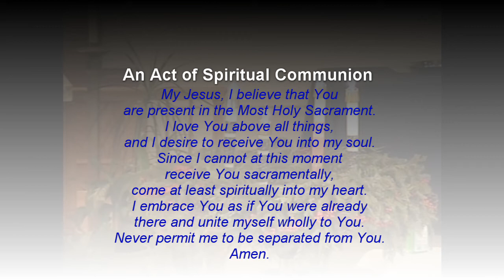December 19, 2020 Mass